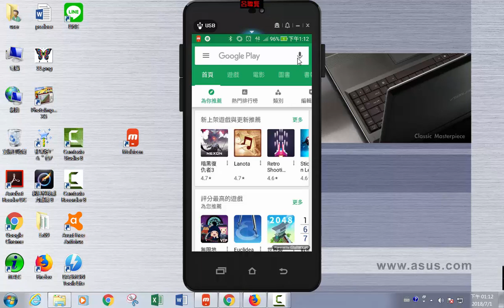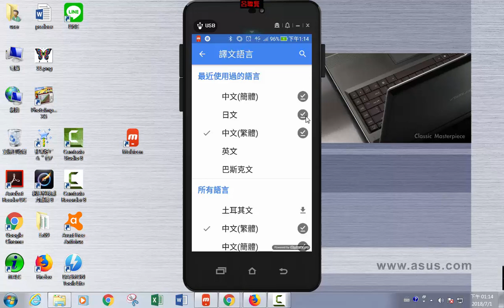Google翻譯 / 01 安裝Google 翻譯APP及下載語系